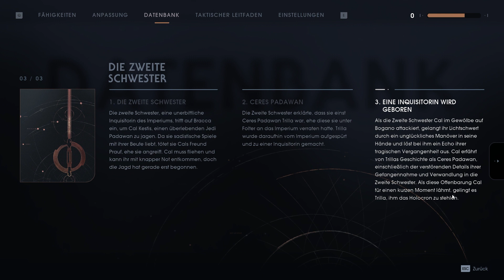Was, Wie und wo sind wir!? 🌌🔫 Star Wars Jedi Fallen Order #47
Hallo!

Liebe Grüße,

Star Wars Jedi: Fallen Order ist ein Action-Adventure-Computerspiel, das von Respawn Entertainment entwickelt und von Electronic Arts am 15. November 2019 für Microsoft Windows, PlayStation 4 und Xbox One veröffentlicht wurde.

allgemeine Informationen zum Spiel:

Plattformen: PlayStation 5, PlayStation 4, Xbox One, Xbox Series, xCloud, Microsoft Windows, Google Stadia

Entwickler: Respawn Entertainment, LLC

Genres: Action-Adventure, Kampfspiel, Computer-Rollenspiel, Puzzlespiel, Jump ’n’ Run, Adventure

Datum der Erstveröffentlichung: 11. November 2019 um 1:00 AM MEZ

Serie: Star Wars Jedi

Modus: Einzelspieler

Auszeichnungen: NME Award for Best Game

Betriebssystem: 64-bit Windows 7/8.1/10

Prozessor: AMD FX-6100/Intel i3-3220 or Equivalent

Arbeitsspeicher: 8 GB RAM

Grafik: AMD Radeon HD 7750, NVIDIA GeForce GTX 650 or Equivalent

DirectX: Version 11

Prozessor: AMD Ryzen 7 1700/Intel i7-6700K or Equivalent

Arbeitsspeicher: 16 GB RAM

Grafik: AMD RX Vega 56, Nvidia GTX 1070/GTX1660Ti or Equivalent

DirectX: Version 11

Socialmedia dinger..